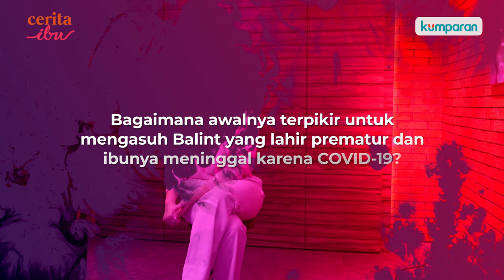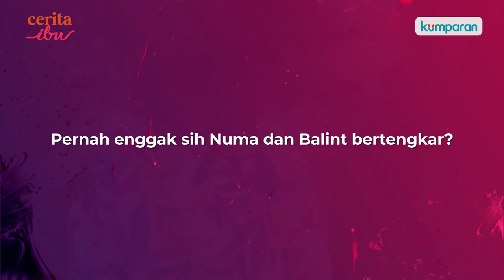Mona Ratuliu - Masa Depan Balint hingga Perjalanan Panjang Menjadi Ibu | Cerita Ibu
Kehidupan Mona Ratuliu dan keluarga semakin berwarna setelah kehadiran keponakannya, Balint. Walaupun bukan anak kandung, tetapi Mona sudah menyayangi Balint seperti anaknya sendiri.

Di sisi lain, ia bersyukur bisa mengasuh keempat anaknya dan Balint tanpa membeda-bedakan kasih sayang. Mona yakin pengalaman menjadi ibu saat ini tidak akan terulang lagi setelah anak-anak semakin besar.

Eksklusif bersama Mona Ratuliu. Yuk, simak kisah perjalanan Mona menjalani peran sebagai seorang ibu dan istri, serta bagaimana masa depan Balint di keluarga mereka.

Karena selalu ada inspirasi dari Cerita Ibu.